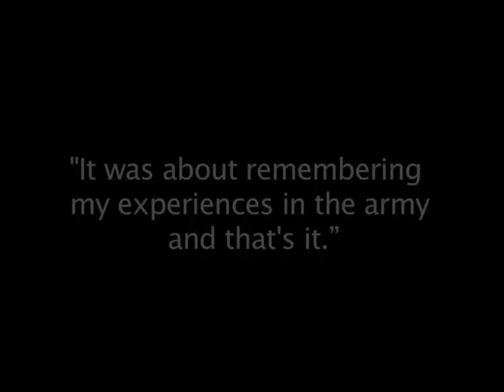Eden Abergil Kodak commercial: True Colors עדן אברג'יל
Read even more colorful accounts of life in the IDF